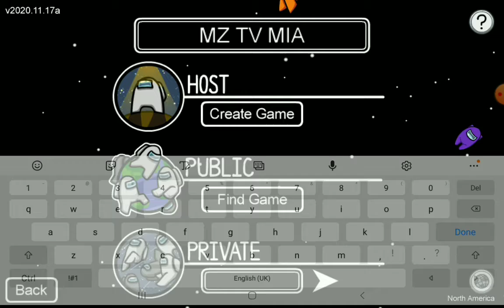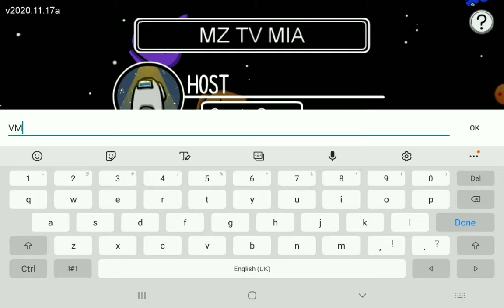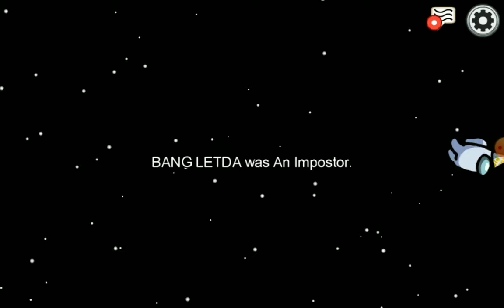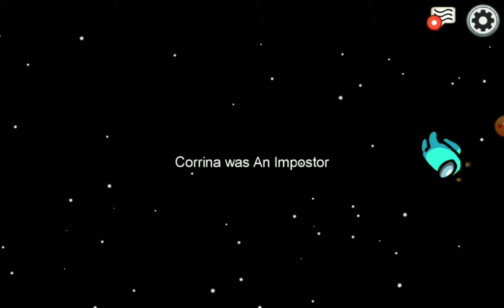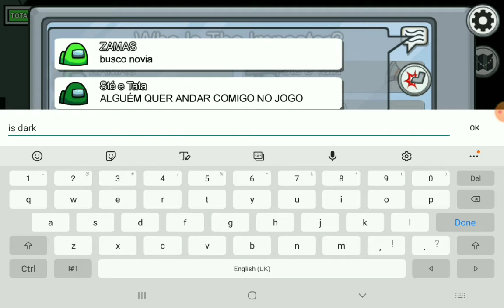playing umong us for the first time!